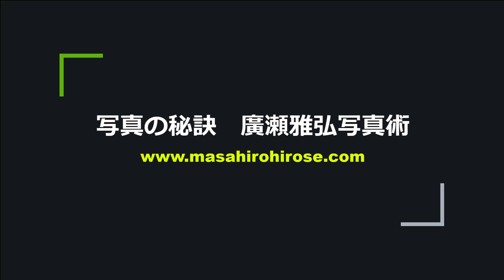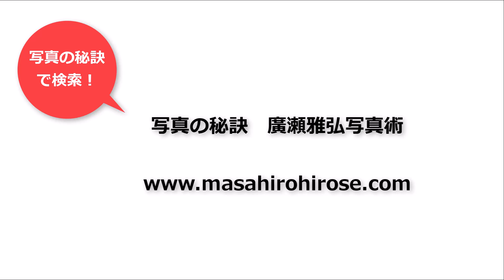写真はカメラ選びから始めよう